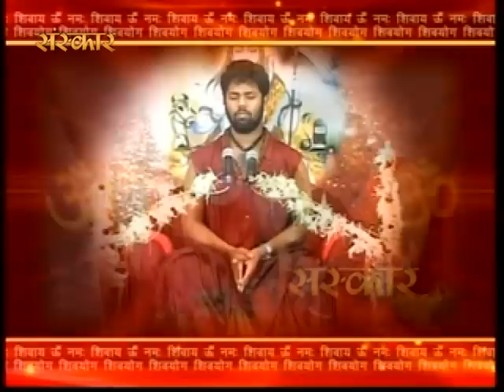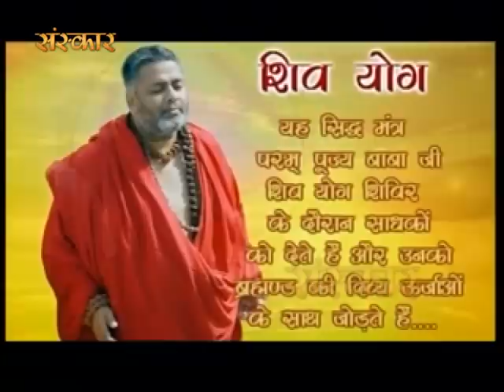Shiv Yog || Avdhoot Baba Shivanand Ji || Episode 07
Watch Shiv Yog By The Father Of Indian healing Shri Avdhoot Baba Shivanand Ji Maharaj